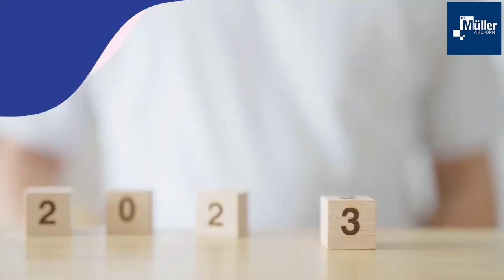Tape & Functional Film Expo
Exhibitors from both manufacturing supply chains, including, but not limited to, chemical providers, adhesive and resin suppliers, converters/die cutters, adhesive and non-adhesive tape manufacturers, functional film manufacturers, testing services, coatings, machine manufacturers and parts suppliers will be showcasing their services and products to the entire supply chains plus a host of end user buying sectors attending from:

Automotive, Medical, Electrical, Retail, Construction, White Goods, HVAC, Touchscreen/Flat Panel Displays, Cell Phone & Tablets, Agriculture, Electronics and Semiconductors, Flexible Circuit Boards, Renewable Energy/Energy Storage, Industrial, Printing and Packaging.

Come and visit us: Booth 116

Join us March 21 - 23, 2023 at the RAI Amsterdam